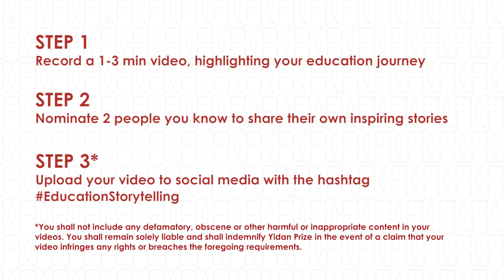EducationStorytelling | Max LU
How does someone go from a rural village in Shandong province in China to the halls of academia in Britain? Through the power of education. Listen to the contribution of Max LU, President and Vice-Chancellor of The University of Surrey, to our EducationStorytelling campaign.

He would like to hear the stories of Dr Joanna NEWMAN, Secretary General of The Association of Commonwealth Universities (ACU) and Professor Tim DUNNE, Pro-Vice-Chancellor in the Office of the Provost, The University of Queensland.

Find out how you can tell your story to the world